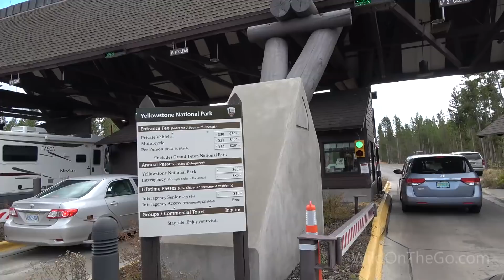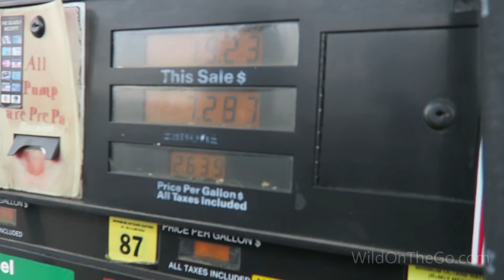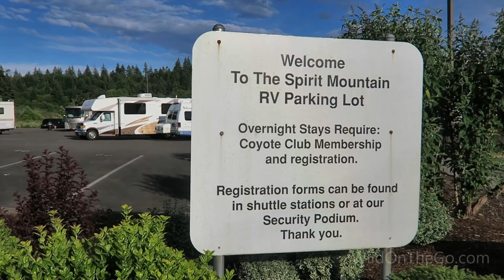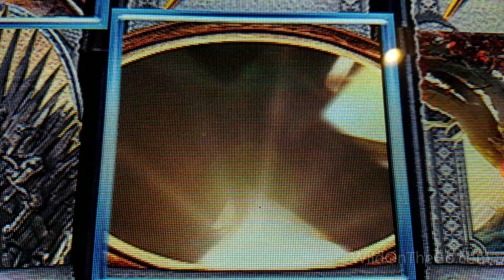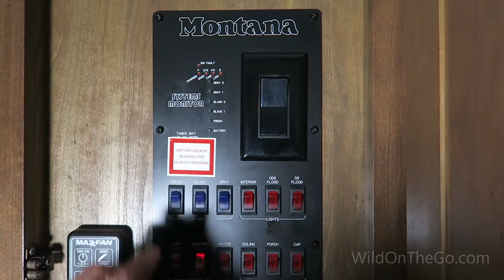5 Favorite Full Time RV Living Tips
In the video, Bernie & Susan discuss five of their favorite full time RV living tips.

See our CAMERA GEAR video for info on some of the gear we use